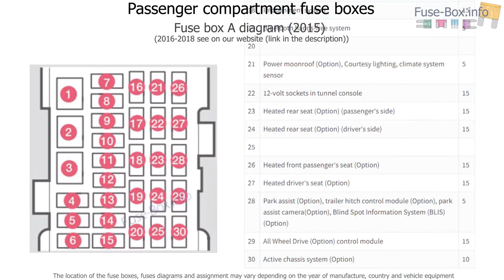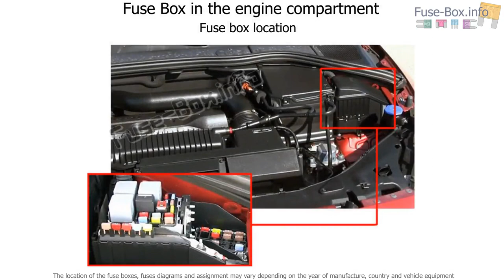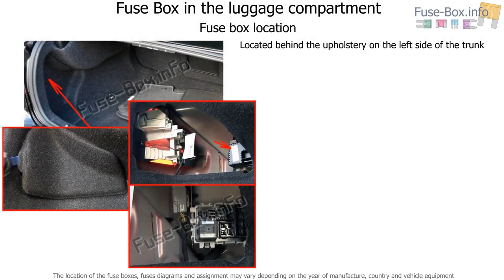Fuse box location and diagrams: Volvo S60 (2015-2019..)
Fuse box diagram (location and assignment of electrical fuses and relays) for Volvo S60 (2015, 2016, 2017, 2018-..)